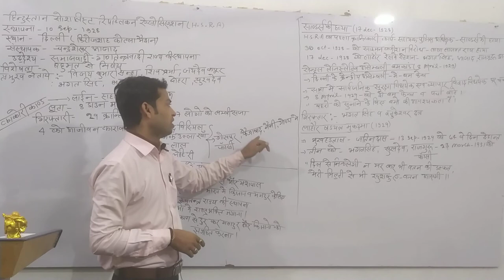samiksha adhikari, bpsc, ukpsac, -quick revision-modern history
SEPTEMBER CURRENT AFFAIRS FOR SSC GD CONSTABLE
SEPTEMBER CURRENT AFFAIRS FOR UPPCS
SEPTEMBER CURRENT AFFAIRS FOR BPSC